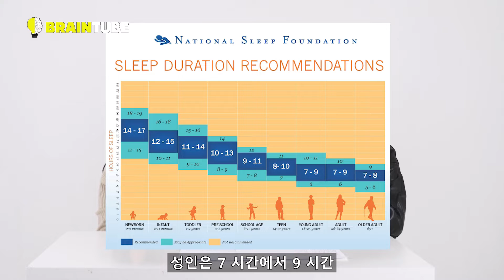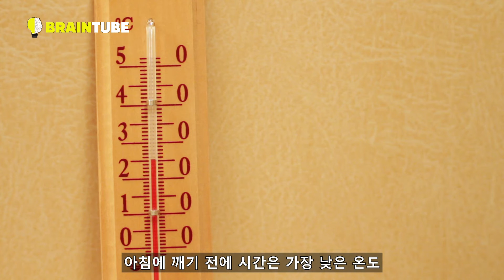잠은 몇시간 자야 할까? 4시간만 자도 될까? | 수면의학 | 브레인튜브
수면교육 잠자는 법

아침에 눈 뜨면 가뿐하게 일어나시나요?
건강수면을 위한 시간,
몇시에 자야 하는지.
수면위생에 대한 얘기들
신경과 전문의 임정아 선생님과 나눠보았습니다.

## 수면 상식 되짚어 보는 시간?
1. 미인은 잠꾸러기 많이 자면 잘 수록 좋다?
2. 4시간만 자도 괜찮다 ?
3. 잠자리는 따뜻해야 한다

2022년 새해 복 많이 받으세요.